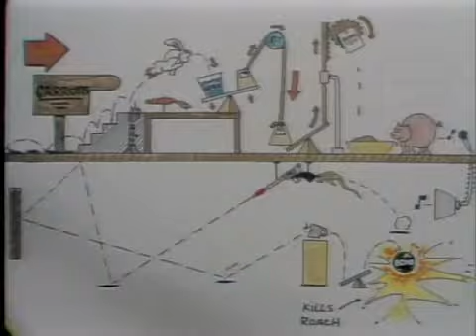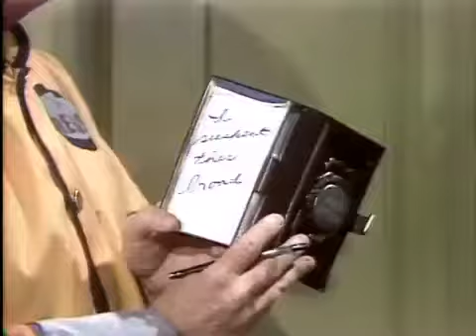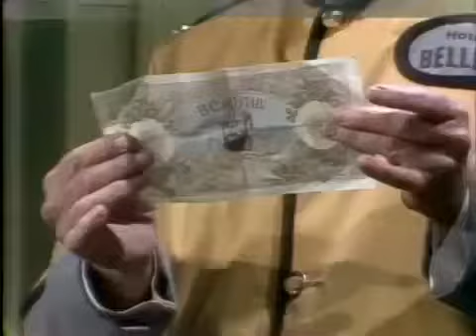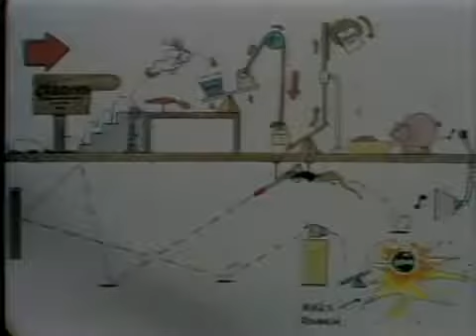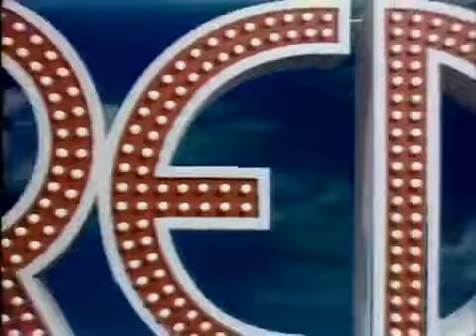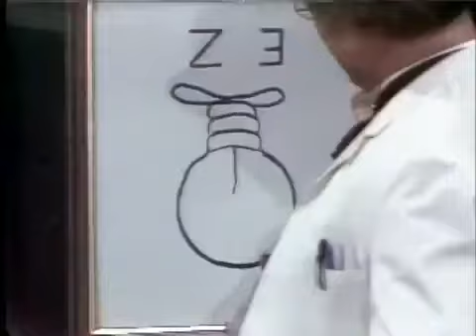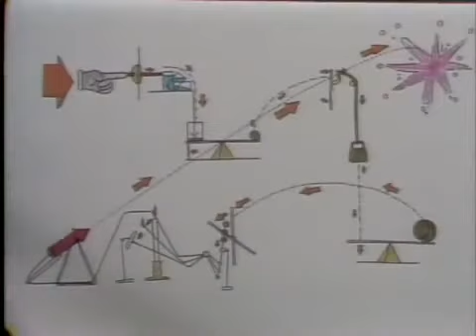Red Skelton In Color S01E11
Episode 10 With Mickey Rooney Long-running weekly show that spotlighted legendary comedian and beloved TV clown, Red Skelton. Each show featured comedy skits, gags and vignettes starring Skelton.

Episode 9 With Godfrey Cambridge Long-running weekly show that spotlighted legendary comedian and beloved TV clown, Red Skelton. Each show featured comedy skits, gags and vignettes starring..

Episode 11 With Michael Landon Long-running weekly show that spotlighted legendary comedian and beloved TV clown, Red Skelton. Each show featured comedy skits, gags and vignettes starring.